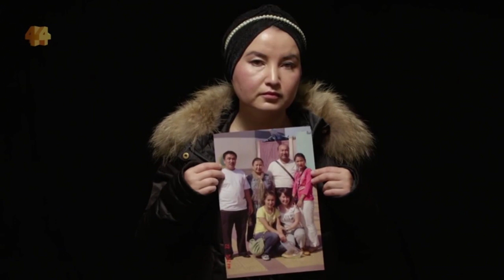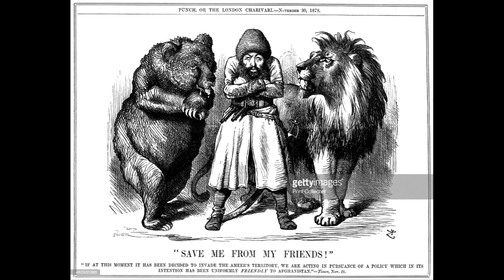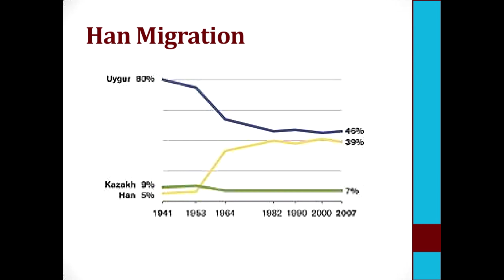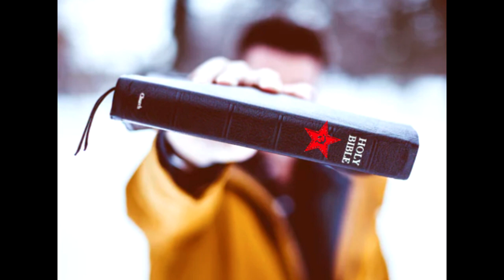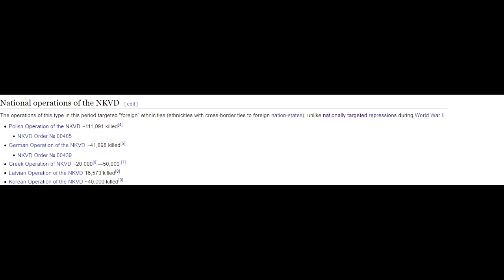Springtime Of Nations—Uighurstan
In this addition of our Springtime Of Nations series, we will be covering the struggle of the Uighurs of East Turkestan (Xinjiang) against the oppressions of the communist People's Republic Of China, which has engaged in systematic efforts to erase their culture from existence, utilizing the most brutal methods of genocide.

If you enjoyed this content and would like to connect with likeminded individuals for discussion and debate, join the Liberty Guild Discord server!